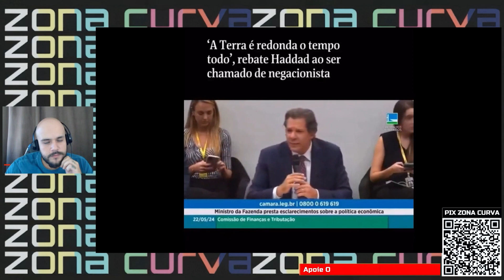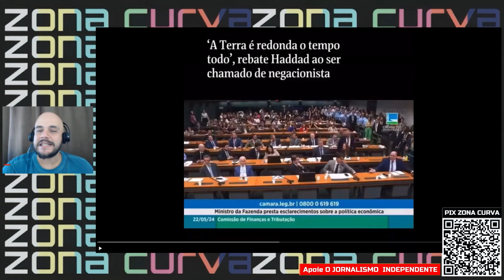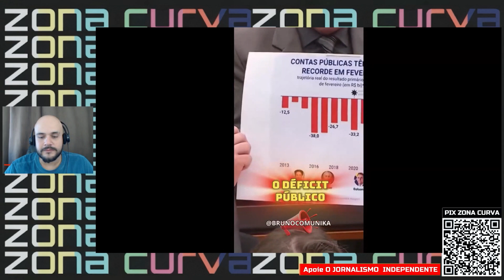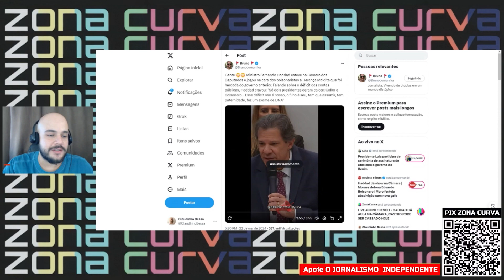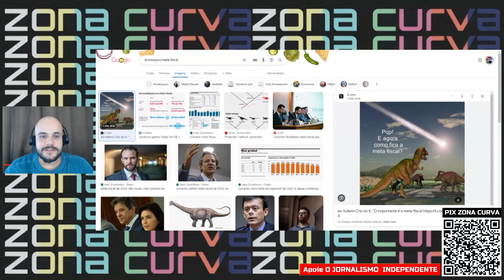DESPREPARO DA EXTREMA DIREITA: ministro Fernando Haddad janta bancada bolsonarista no Congresso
Assista.